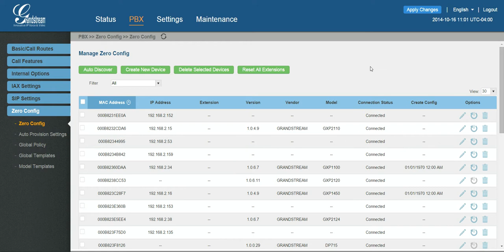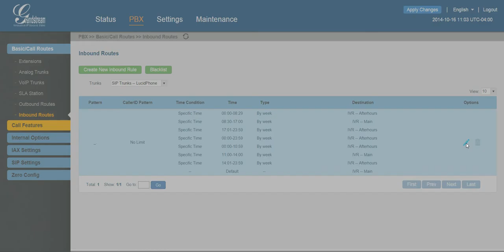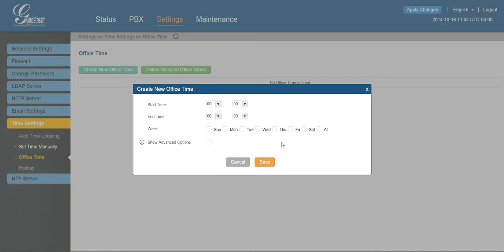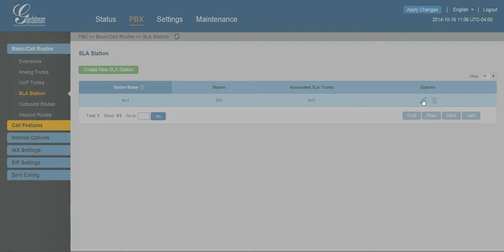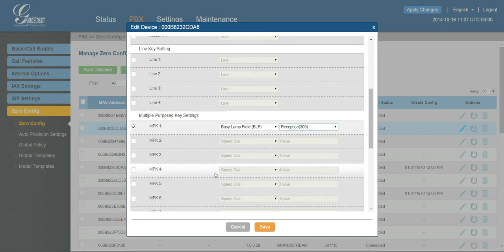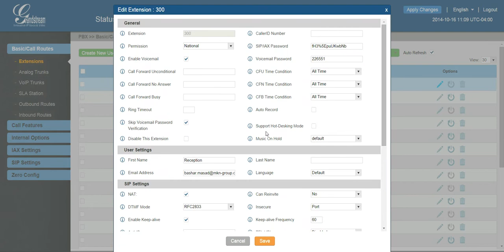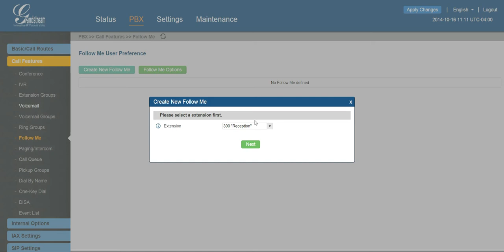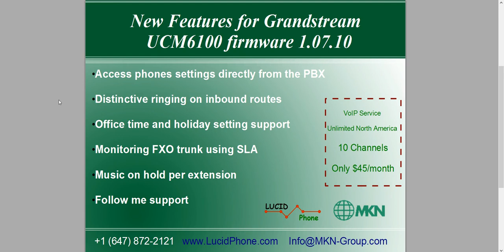New Features for Grandstream UCM6100 firmware 1.07.10 and up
Access phones settings directly from the PBX
Distinctive ringing on inbound routes
Office time and holiday setting support
Monitoring FXO trunk using SLA
Music on hold per extension